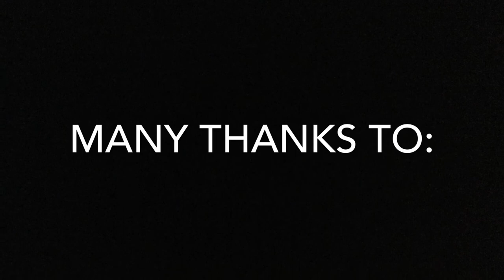The Worst Day Ever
Getting hit in the head with a volleyball is the first thing to go wrong for this unfortunate junior high girl.